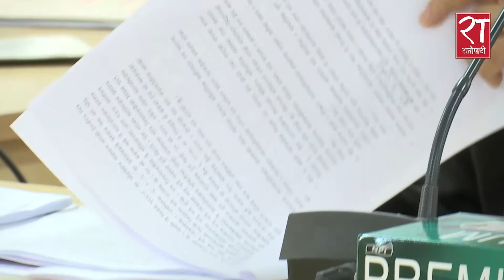चोलेन्द्रको ५ घण्टा लामो बयान : न्यायाधीश माग्ने वकिल नेतादेखि पूर्व प्रधानन्यायाधीशसम्मको खोले पोल